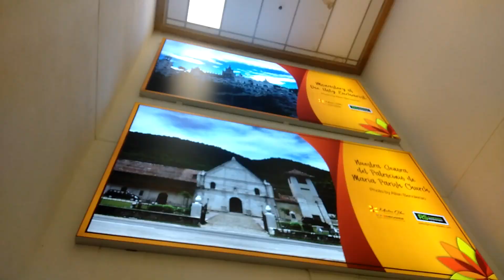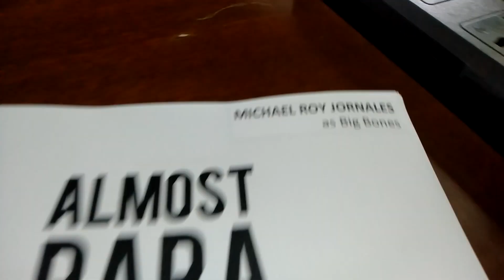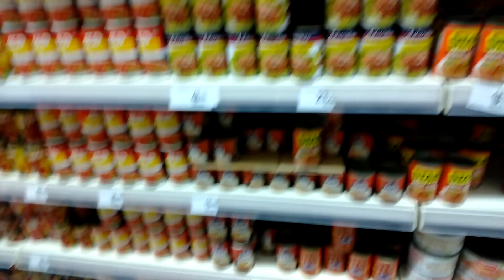When in CEBU | Actor's Life Part 1 - Touchdown and Stunt Training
Share ko lang experience ko as an Actor and Stunt Performer. And 1st time ko makasali sa isang International Project, kaya excited talaga ako.
Nakasama ko dito si Eric "Eruption" Tai at Zeppi Borromeo sabay sabay kami dumating sa Cebu. Bukod sa shooting, marami din kami adventures na pinag samahan sa Cebu. Kaya naman Almost Paradise talaga ang dating. =)